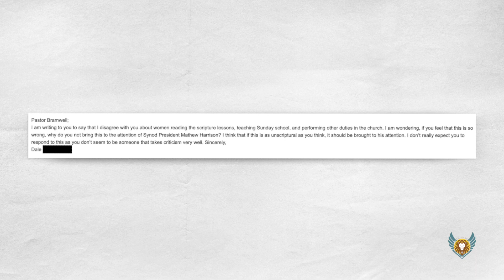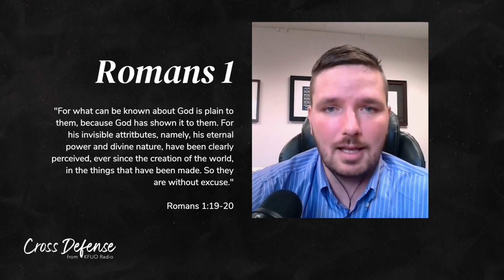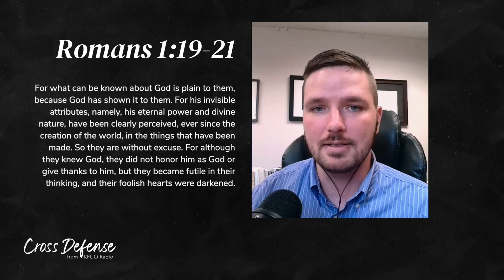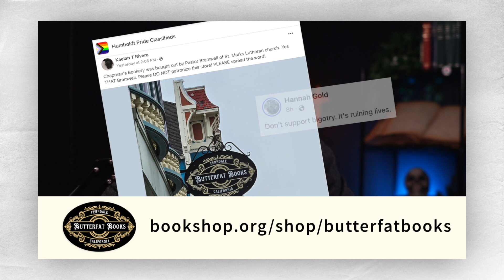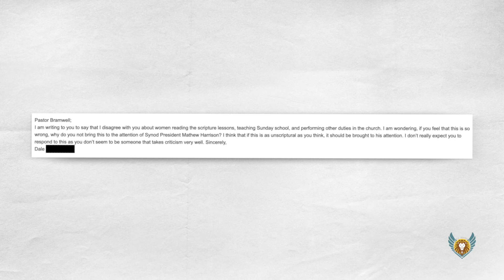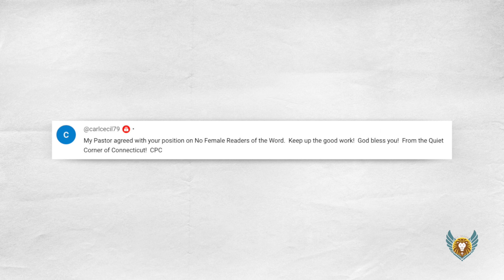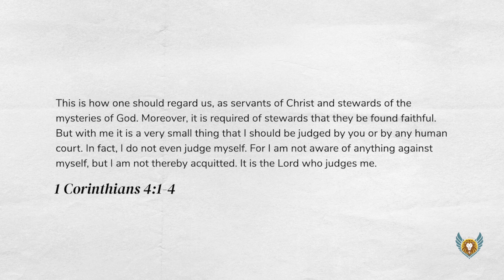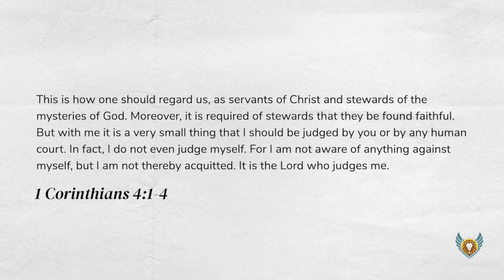Apologetics for the Nones (not nuns) with Rev. Dr. Adam Koontz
Rev. From Acts 17, Romans 1, and Psalm 104 we get conversational tactics that will equip us to bring the Gospel of Jesus Christ to our friends and family. God created the conscience and everyone has one!

And then I respond to Dale, who says I don't respond well and doesn't expect my response.

Rev. Koontz’s five-part Family Bible Commentary,